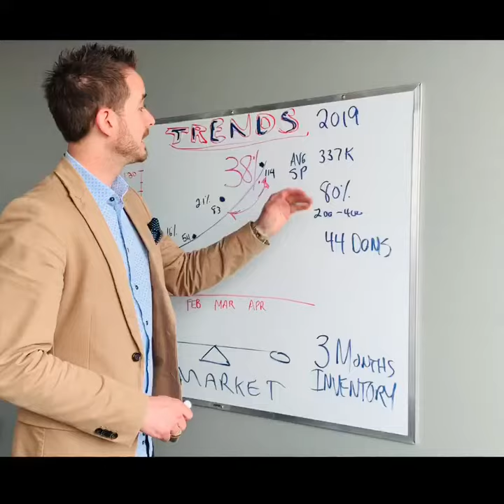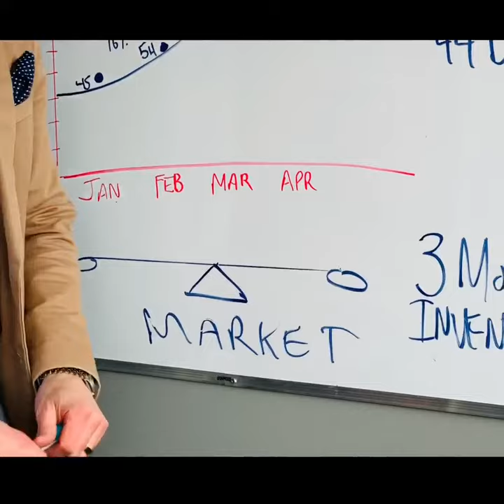April 2019 Real Estate Market Insights in Grande Prairie Matt Yesmaniski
A month to month snap shot of the Grande Prairie Real Estate Market

Take a look at what is happening month over month in 2019!